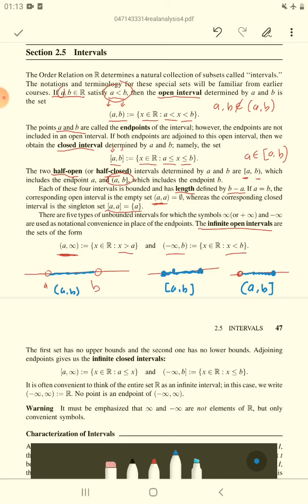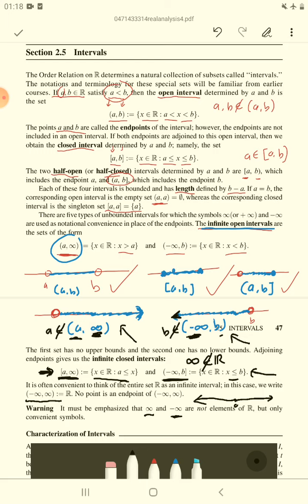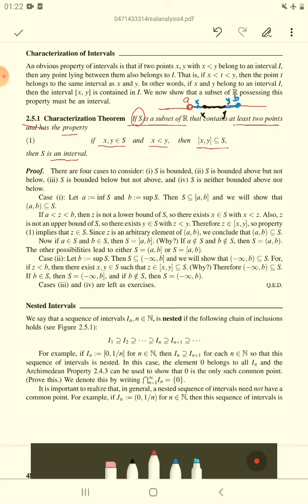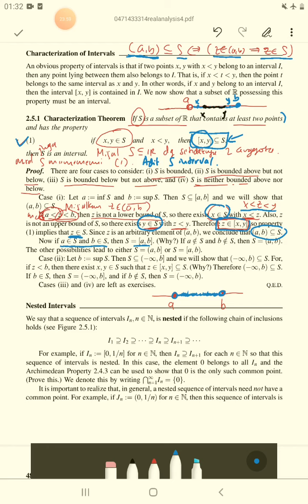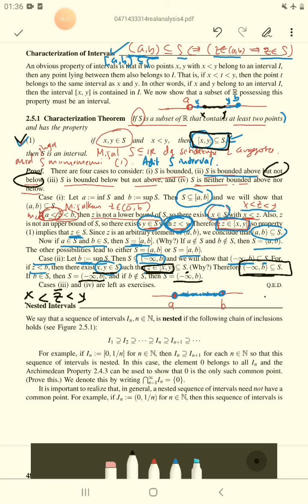2.5.1 Definisi Interval dan karakterisasinya (syarat cukupnya)